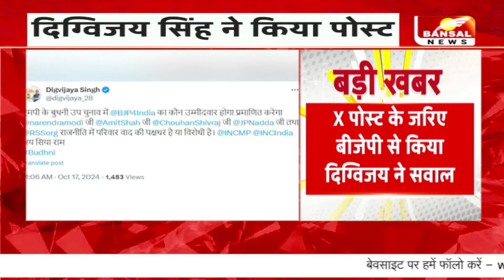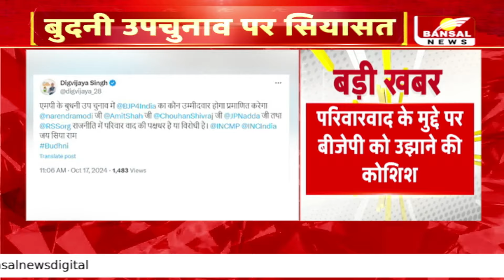बुदनी उपचुनाव को लेकर सियासत तेज, बीजेपी से किया Digvijay ने सवाल, बीजेपी का कौन होगा उम्मीदवार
बुदनी उपचुनाव में दिग्विजय सिंह का पहला वार , परिवारवाद के मुद्दे पर बीजेपी को उझाने की कोशिश , X पोस्ट के जरिए बीजेपी से किया दिग्विजय ने सवाल, बुदनी में बीजेपी का कौन होगा उम्मीदवार: दिग्विजय, बीजेपी परिवारवाद की पक्षधर है या विरोधी है: दिग्विजय
जय सिया राम: दिग्विजय , बुदनी सीट से शिवराज के बेटे कार्तिकेय का नाम चर्चा में

Digvijay Singh's first attack in Budni by-election, trying to provoke BJP on the issue of nepotism, Digvijay questioned BJP through, Jai Siya Ram: Digvijay,